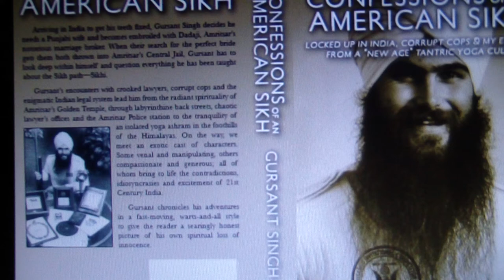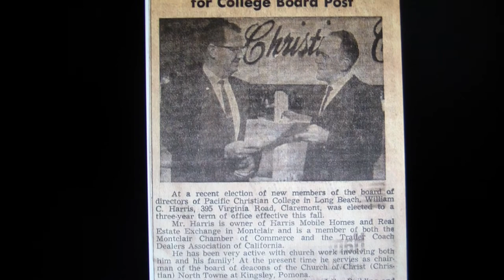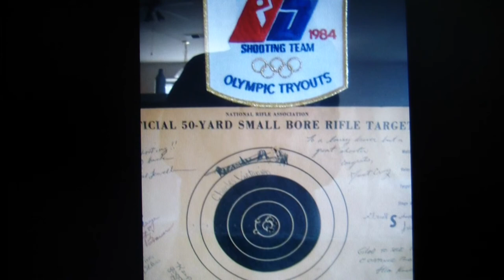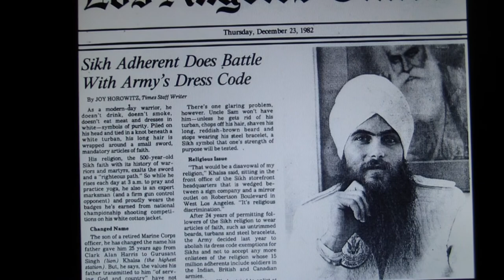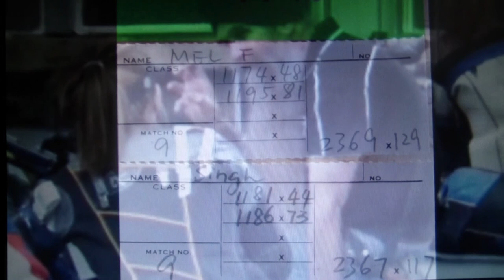Gursant Singh a member of the Sikh faith, interviewed by Kate Delaney on America Tonight radio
In this interview Kate talks with Gursant Singh about his new book "Confessions of an American Sikh" and why he converted from Christianity to the Sikh faith. They also cover some of the issues facing Sikhs in America today like discrimination from the US Army and how to stop crazy gunman who are misidentifying Sikhs as Taliban or terrorists like Wade Michael Page did when he shot and killed six Sikhs in Wisconsin. Gursant Singh gave his opinion on how all Americans should have training with firearms and encourage youngsters to join NRA shooting clubs in order to learn safety and respect for rifles and handguns. This interview will air sometime between 9pm - 1am Pacific & Midnight to 4am Eastern

In Gursant Singh's new book you'll learn about his history with self defense, rifles, handguns, the NRA & why he converted to the Sikh faith which has a warrior tradition. Read "Confessions of an American Sikh" by Gursant Singh now available (Kindle Edition only 0.99 cents) & Paperback for more details:

America Tonight is topical, fun, interesting and covers everything from breaking news to contemporary lifestyle issues. It's water cooler talk and then some. It'll make you think and laugh out loud at the same time. On any night you'll hear a guest that could be a top news maker to an author with a best selling book. The show appeals to the 26 million people who are awake between midnight and 6 am, including truckers, 3rd shift workers and insomniacs. And this active audience is on the phones with their opinions.

Kate Delaney is a national broadcast personality with chops. An Emmy award winner for her special report on the AIDS epidemic in New Mexico, Kate also is one of only two women to ever host a Sports Radio Talk Show in a Top 10 market - WFAN, New York and KRLD, Dallas. Now, she's your host for great talk radio every night.

Her guests have included some of the biggest names in politics, entertainment and sports -  George W. Bush, Vice President Joe Biden, Former V.P. Dick Cheney and Congressman Paul Ryan, Peyton Manning, Tim Tebow, O.J. Simpson, Tina Fey, Sandra Bullock, Adam Sandler, Chris Pine and Taylor Swift.